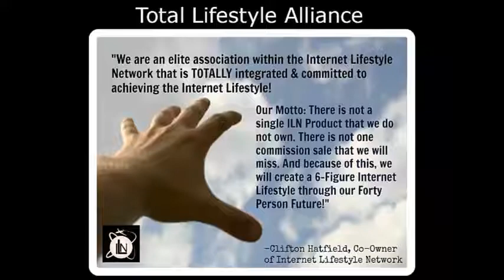Internet Lifestyle Network Speed Wealth System - Total Lifestyle Alliance with BigChips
Internet Lifestyle Network Speed Wealth System - Total Lifestyle Alliance

What's going on world it's your boy BigChips here with biz and chips.com in the Internet lifestyle network.

This is been an absolutely huge week not only have we taken the game to the next level but last night on a 4 ½ hour webinar we have changed our business as we know.

I'm telling you I have seen a lot of things.
I've bought a lot of products
I've been in a lot of programs.

And I've never been inside of an organization...
Inside of a company that has as much value as we have,
but I've never been able to have it actually work for me...Until now

My friend if you are listening to the words coming out of my mouth...
if you are on this video watching right now...
My friend your life is forever changed.

Never have I been more sure of anything in my life that the Simple math that we have right now is going to change the lives of thousands and thousands of people.

Right now we have a sub group inside of this company is called Total Lifestyle Alliance TLA and my friends this is a group of serious people who take their business serious will be six-figure earners by the end of the year and there's no doubt in my mind of what we will create inside of this team.

So if you're ready to take your life your business in your future serious click the link below get started with your boys biz and chips and get started with the diamond dream team and we will take you to the top SWS + TLA = TF Simple Math formula that we will teach you...

You're going to get insane value like this every single day because that's what we do in the Diamond Dream Team...We take things to another level and we duplicate our efforts on a daily basis...

So if you're ready to get started in you're ready to duplicate your business and going click the link  Get started today and take your life to the next level